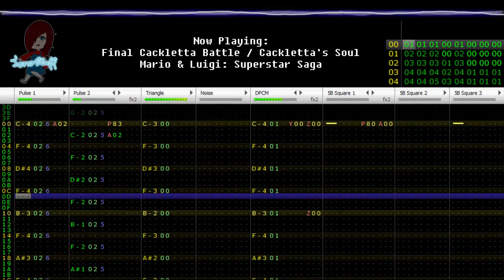Mario & Luigi: Superstar Saga: Final Cackletta Battle (8-bit 2a03 + S5B Gimmick! Style Cover)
So as I was looking through my OSTs, I decided to look up this song on YouTube, and seeing that it didn't have many covers (and some of them just didn't sound right to me), I thought I'd give it a try and here it is! I went for a Gimmick! style since Sunsoft 5B is my favorite chip and I just couldn't resist. I knew it'd sound cool with the Sunsoft bass as the lead guitar on that well known part.

An update: I may change the format of my videos soon. I kinda want to try out new things and such, so stay tuned for any new thumbnails (if YouTube stops messing with them, of course) or new looks all over the channel!

"Final Cackletta Battle" (or "Cackletta's Soul") was composed by Yoko Shimomura for the Gameboy Advance game Mario & Luigi: Superstar Saga, which was released in 2003. A remake was announced during 2017 and in October of the same year, Mario & Luigi: Superstar Saga + Bowser's Minions was released for the Nintendo 3DS.